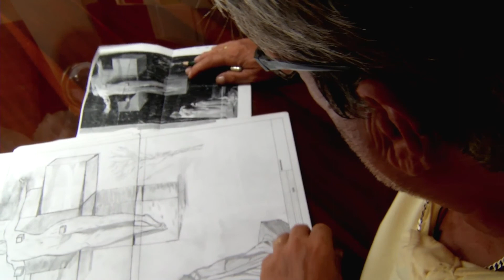"El mejoramiento de mi vivienda también mejoró mi vida"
Álvaro Díaz vive feliz en su vivienda trasformada gracias al proyecto Mejoramiento de Vivienda. Ahora disfruta más los espacios de su hogar junto a su familia en un ambiente más cómodo.

EstaEsMiCasa... Un lugar donde nacen los sueños